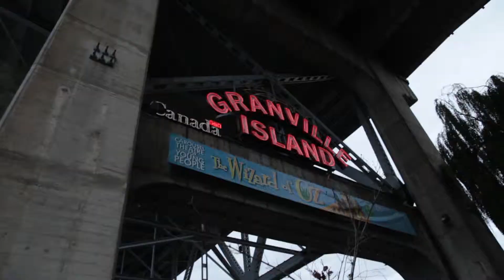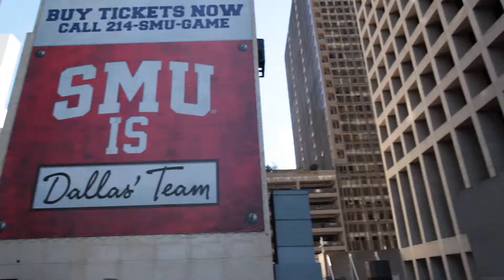Episode 20 - Vancouver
Filmé au Canon 5D Mark II, objectifs 24 mm F1.4 L II et 70-200 mm F4.0, et à la Gopro Hero 3, à Vancouver, Canada (décembre 2012).